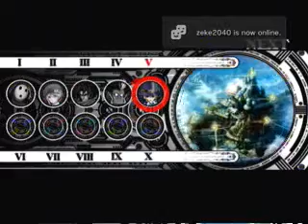Blazblue:Calamity Trigger- Ragna's Arcade Playthrough(part 2)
Due to BlazBlue: Continuum Shift releasing next month I've decided to do a playthrough of it's predecesor Blazblue:Calamity Trigger. Im going to be doing playthroughs of the characters in arcade mode. So if you guys(or ladies) have any request just leave a comment on this video or on my Channel